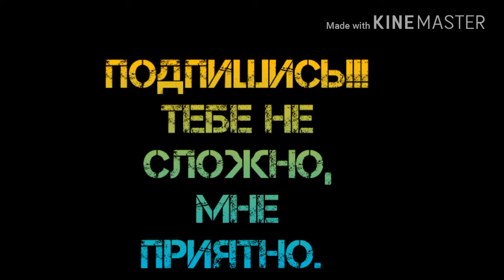Самые крутые голы под музыку #6